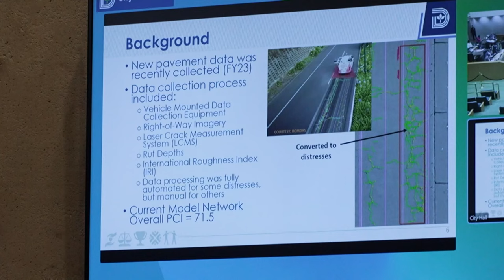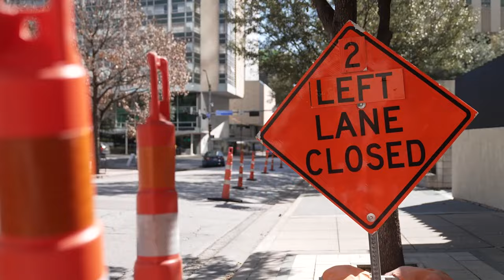Dallas Public Works says the city is short more than $100M in funding to improve streets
The Department of Public Works presented its 5-year infrastructure plan to the city council.